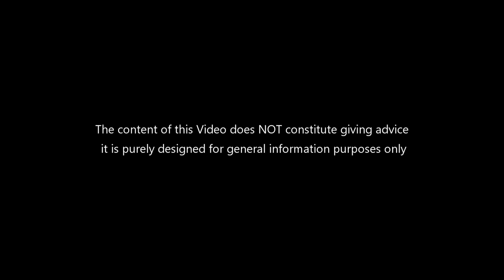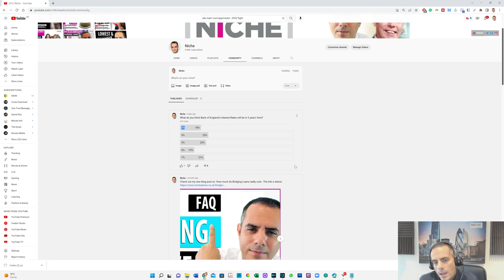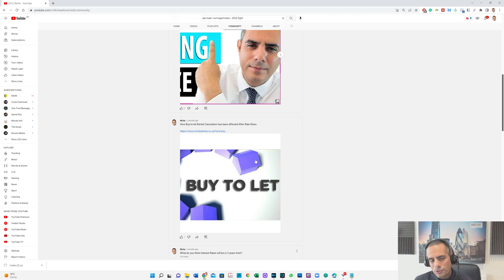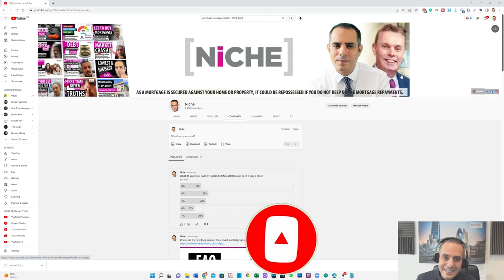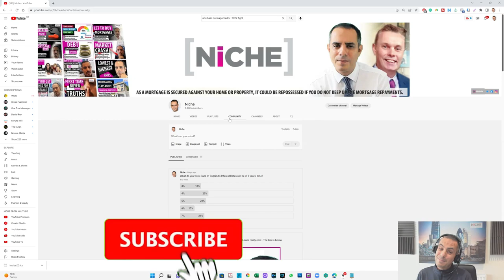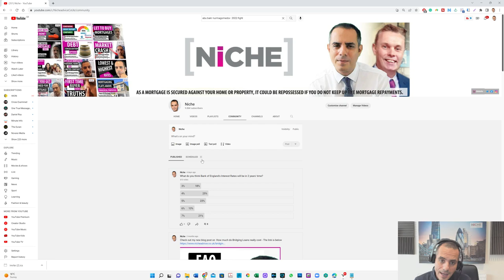Bank of England's Interest Rate in 2 years' time?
Lets talk about Interest Rates - In this video we dissect survey results by channel subscribers try to predict where Bank of England's Interest Rates will be in 2 years' time we look at some of the pros and cons of the current situation and try to formulate a strategy of what to do in the next few years.

If your are a first-time buyer or next-time buyer worried about Bank of England's Interest Rates and need Mortgage Advice you can contact Payam by clicking on the